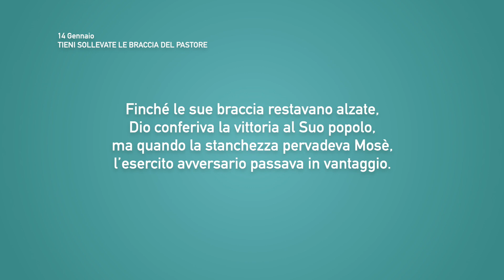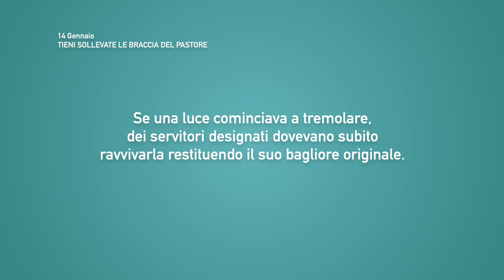Meditazione Calendario “Parole di Vita” del 14 Gennaio 2021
TIENI SOLLEVATE LE BRACCIA DEL PASTORE
Vi darò dei pastori secondo il mio cuore...
(Geremia 3:15)

PODCAST • Calendario Parole di Vita 2021
• Apple Podcast | disponibile a breve
• Google Podcast | disponibile a breve